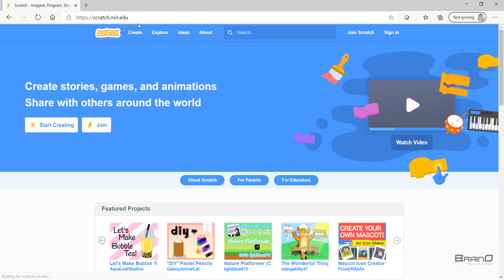Scratch Tutorial #1 | Intro to Scratch (Urdu)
What is Scratch and why kids should learn it?